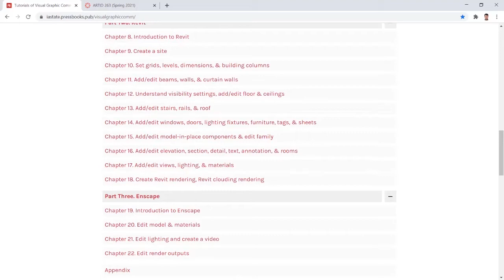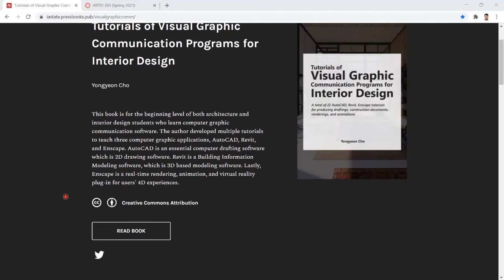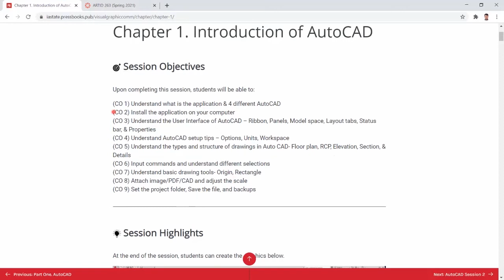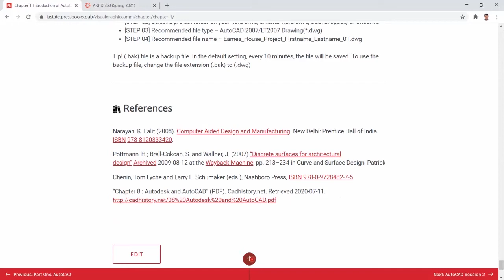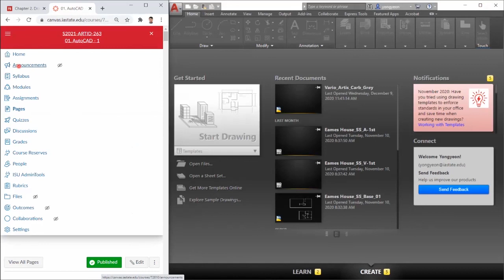00 - Introduction to the course contents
This introductory video will demonstrate to you how the digital book and the canvas materials consist and how instructors and students can use these materials for their teaching and learning.